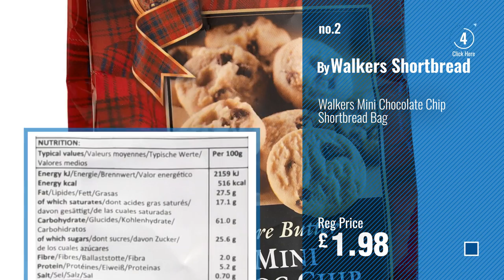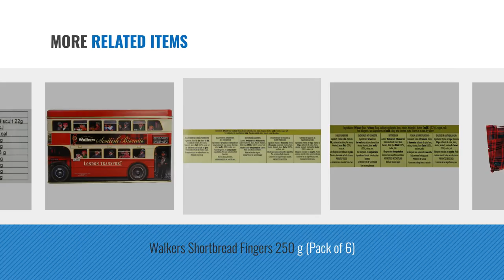Top 10 Shortbread Biscuits [2018]: Walkers Pure Butter Thin Shortbread Fingers, 100g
New! 2019 Black Friday / Cyber Monday Shortbread Deals and Updates.

Black Friday / Cyber Monday Walkers Pure Butter Thin Shortbread Fingers, 100g by Walkers Shortbread

Black Friday / Cyber Monday Walkers Mini Chocolate Chip Shortbread Bag by Walkers Shortbread

Black Friday / Cyber Monday Walkers Shortbread Luxury Chocolate Assortment Tin by Walkers Shortbread

Black Friday / Cyber Monday Walkers Mini Round Shortbread Bag by Walkers Shortbread

Black Friday / Cyber Monday 100 x Lotus Biscoff Caramelised Biscuits by Lotus

Black Friday / Cyber Monday Walkers Shortbread Fingers 250 g (Pack of 6) by Walkers Shortbread

Black Friday / Cyber Monday Walkers Assorted Shortbread 250 g (Pack of 3) by Walkers Shortbread